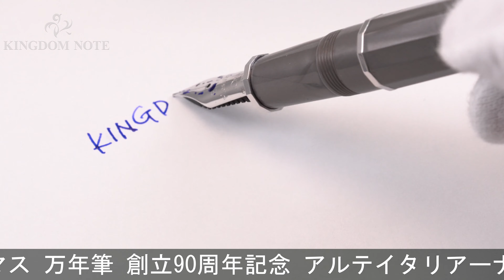OMAS オマス 万年筆 創立90周年記念 アルテイタリアーナコレクション ロンドンスモーク ミロード 14Kエクストラフレックス/EF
全体スレ･キズ、クリップ等メッキ部点状劣化箇所、使用感みられますが普段使いに気兼ねなくご使用いただけます。2015年オマス創立90周年記念特別生産品！

本体材質：コットン樹脂
ペン先材質：14金エクストラフレックス
字幅：EF(極細字)
機構：カートリッジ、コンバーター両用式
全長：約175mm (筆記時)
胴軸径：約14mm
キャップ径：約16mm (クリップ除く)
最大径：約20mm (クリップ含む)
重さ：約27g
付属品：なし